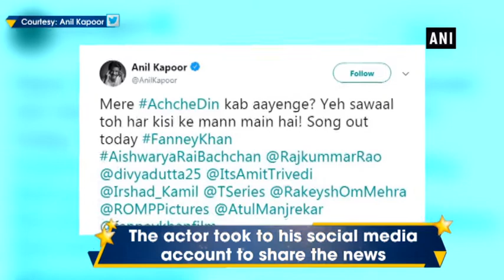Anil Kapoor awaits ‘Achche Din’ in new ‘Fanney Khan’ song - ANI News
New Delhi, Jul 20 (ANI): Bollywood Actor Anil Kapoor announced the release of a new song from his upcoming film ‘Fanney Khan’.